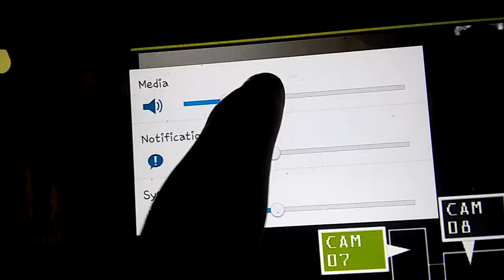Miriam Sánchez Chacón Agar.io .73. Kooi 100000 freddy s' at pizza play ok by